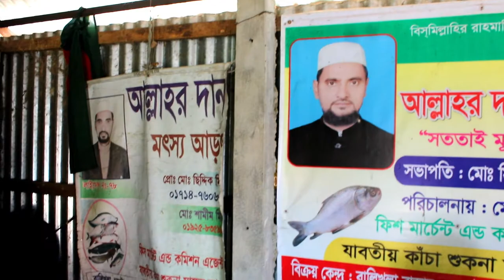Fish man selling fish in the river side fish market called Bhalikhola fish market.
Fisherman fishing man in new world . Fisherman fishing man. Captain of fishing boat. Fish man catch fish for hungry. Fish man fishing for hungry . Fish man fishing for daily need. Fish man fishing for daily food. Fish man catching fish for daily food. Fish man catching fish for basic need.

catching fish in the paddy field by little boys with joy live everyday matter in Bangladesh .Unique fishing style in the paddy field by little boys with joy live captured by me . Fishing in the paddy field by little boys with joy live is very beautiful . Fishing in the muddy field by little boys with joy when they find vacation .Fishing in the muddy  field by children with joy is a extra work for them . Children catching fish in the  paddy field by hand with joy when the come from school . Children catching fish in the muddy  field by hand with joy and catch lot of fish . Children catching fish in the  paddy field by hand with joy and some time earn lot of money .Catching fish in the bill by young man is very popular in bd .Catching fish in haor  is very exciting work for people .Fishing in the smallest pond is very easy fishing .  Catching fish in beel  people like very much .Catching fish in beel by boys are everyday work for poor .Catching fish in beel by old man for his family maintenance . Fishing in the haor by old man is daily routine work for needy people in bd . Fishing in the haor by young man are very Bangladesh is a riverine country .
Almost 10 million people are directly and indirectly are related to fishing business Most of the people who are related to fishing are very poor Besides this people catch fish in the sea which name is bay of Bengal.  People catch fish in the ponds also . Some people cultivate fish in the fishery .
BANGLADESH Tanguar haor is located in Dharmapasa and Tahirpur upozilla of Sunamgonj district.
Fisherman are very poor in Bangladesh for their lively hood structure .The children of the fisherman can not get the basic need for their life . Most of the children deprived from their education . Some time children go to the haor to catch fish for their family maintenance .
Catching fish .
Fishing in pond .